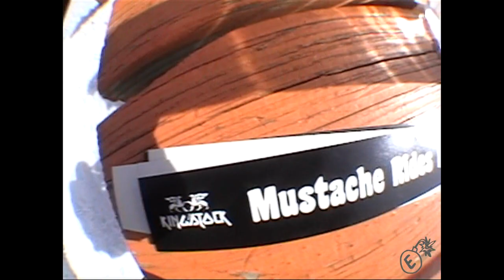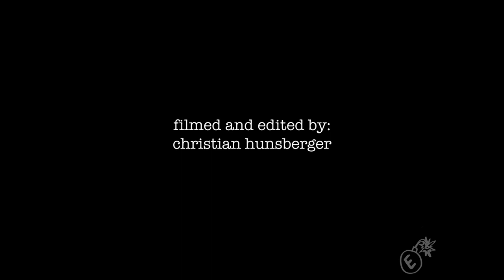kingvale kingstock 2010 R.I.P.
This is the original version youtube rejected in April 2010, somehow it uploaded in 2011?

Dirty Snow Productions
Filmed with:
Sony DV
37mm Opteka Super HD Fisheye

Filmed and Edited by Christian Hunsberger, additional editing and engineering by @theprofessorplum, software and technical support by Ted Kacerzski